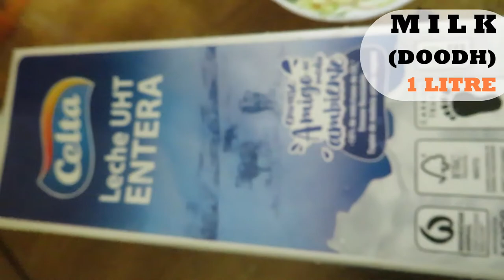Eid Dawat Menu | Eid Ul Adha Recipes | Amazing Food Recipes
Eid-Ul-Adha Mubarak To All Brothers And Sisters
May Allah's blessings be with all of you today and always. Eid Ul Adha Mubarak 2020!
Today I am showing you Yummy and Tasty collection of Bakra Eid Special Recipes 2020. Turkish Kebab | Peshawari Namkeen Gosht | Mutton Korma Recipe | Nihari Naan | Shahi Tukda Recipe | Motichoor Ladoo Recipe | Aam Ka Murabba | watermelon juice recipe | Tarbooz Ka Sharbat.